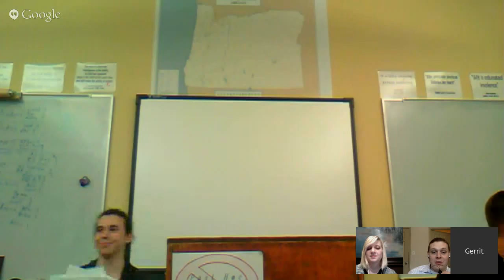Harlan Institute - ConSource Virtual Supreme Court Round 2 (Zivotofsky v. Kerry)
Petitioner: Diana O. & Mitchell M
Respondent: Ammas T & Max G.